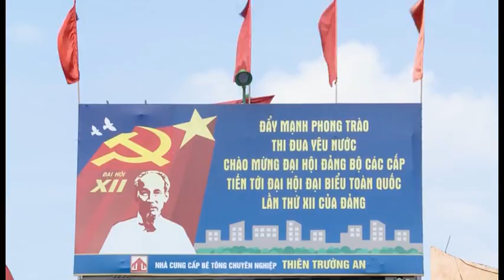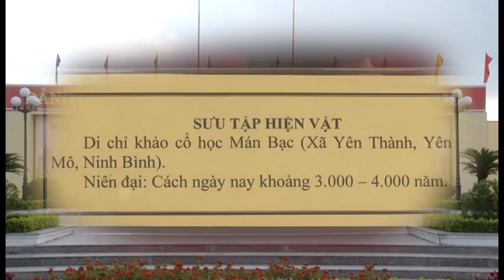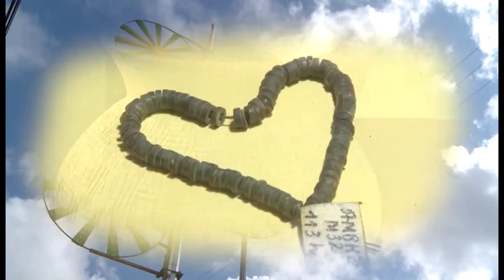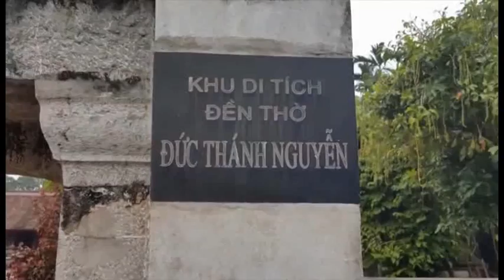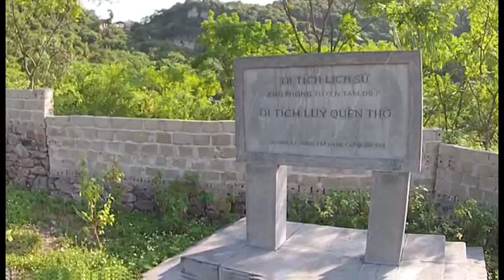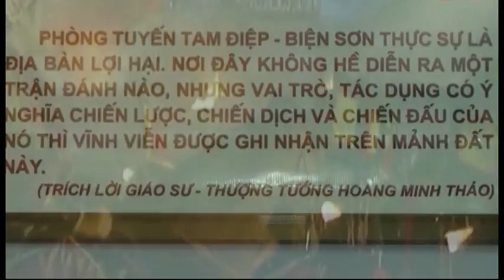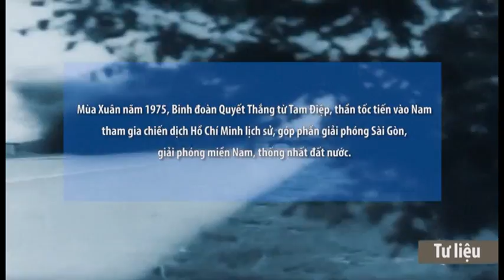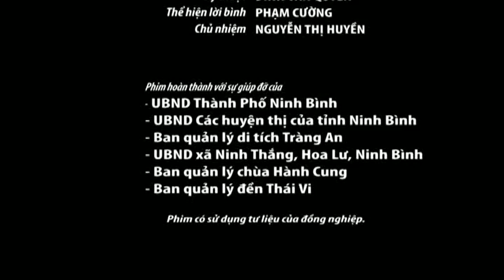Chuyện kể lịch sử Ninh Bình tập 1 Ninh Bình vùng đất con người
Ngày 14/1, Sở Giáo dục và Đào tạo Ninh Bình tổ chức hội nghị duyệt sơ bộ 8/24 phóng sự tài liệu“Chuyện kể lịch sử Ninh Bình”để giảng dạy trong các trường phổ thông do Công ty Cổ phần Biz Media thực hiện.
8 tập phóng sự đầu có nội dung kể các câu chuyện lịch sử thời Tiền sử và Sơ sử, 3 triều đại vua Đinh, Tiền Lê, Lý, về danh nhân văn hóa Trương Hán Siêu. Mỗi tập phóng sự có độ dài 15 phút, được thực hiện trong năm 2015, với sự tham gia đóng góp, tạo điều kiện của các sở, ban ngành, đoàn thể của tỉnh, các nhà cố vấn, nhà nghiên cứu sử học.

Ninh Bình, vùng đất chứa đựng biết bao sự tích huyền thoại và chứng tích lịch sử. Qua thần tích và thần phả các đình chùa miếu mạo, các đền thờ còn lưu lại, kết hợp với các sử liệu từ thời dựng nước, người và đất Ninh Bình đã gắn liền với nhiều sự tích truyền thuyết và huyền thoại. Đó là một vùng đất cổ, có con người cư trú từ rất sớm.

Dấu tích của con người sinh sống ở Ninh Bình đã được tìm thấy ở hang Thung Lang (thuộc phường Nam Sơn, thị xã Tam Điệp) do nhà địa chất học người Pháp Frômagét phát hiện năm 1948. Các nhà khảo cổ học khẳng định, người Thung Lang cùng loại hình người Kéo Lèng (Lạng Sơn) - tức người khôn ngoan có niên đại cách đây 3 vạn năm. Năm 1966, Viện khảo cổ học đã phát hiện ở hang Đăng Đắng (Cúc Phương, Nho Quan) có di tích của người thuộc văn hoá Hoà Bình, cách ngày nay từ 7.000 đến 8.000 năm …